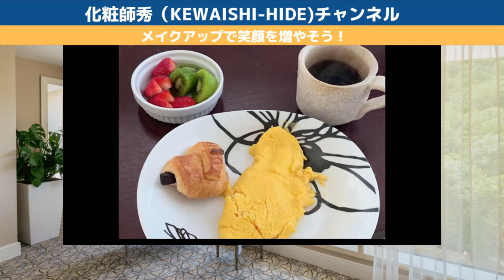オムレツづくりから自己肯定感を上げる方法、自信を持つ方法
自己肯定感を上げる方法、自信を持つ方法
（2022/05/08のライブ配信、メイクで笑顔を増やそう！Vol90から）